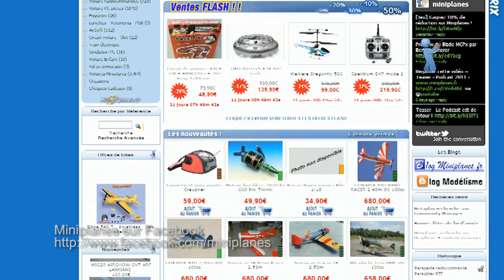Miniplanes le PODCAST n°:1 - Test de l'AlphaJet Redbull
Le Podcast présenté par Valentine
- Actualités: Vidéo, Blade MCPx, Facebook
- Dossier: Cinéma et Modélisme
Déballing & Test: Alphajet Redbull de T2M